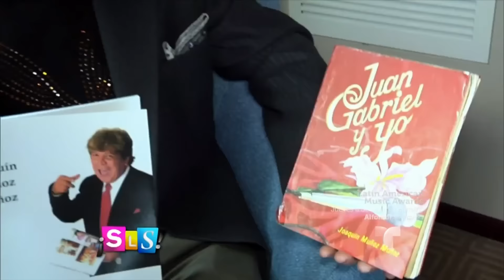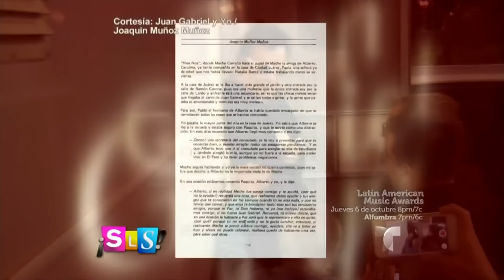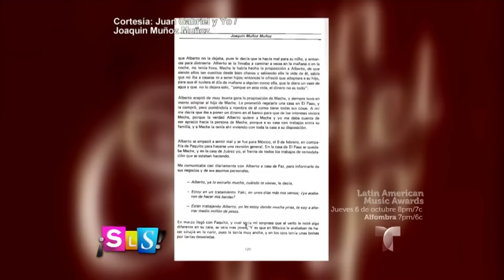Suelta La Sopa | Amiga de juventud de Juan Gabriel arremete contra Joaquín Muñoz | Entretenimiento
Video oficial de Telemundo Suelta La Sopa. Meche Álvarez habló de las mentiras que el supuesto amigo del divo de Juárez cuenta en su libro.